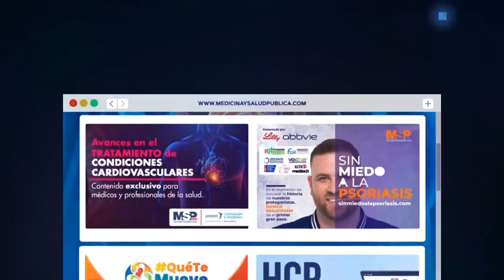ProgramaEspecial I Avances clínicos y tecnológicos en beneficio de los pacientes con Stroke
ProgramaEspecial I La labor del especialista en Stroke va ligada a la ciencia y a la vocación. Conoce al Dr. Julio Rodríguez, neurólogo y especialista en stroke, quien dará a conocer los principales avances clínicos y tecnológicos que beneficia a los pacientes que han tenido algún accidente cerebrovascular y la importancia de la relación médico paciente.